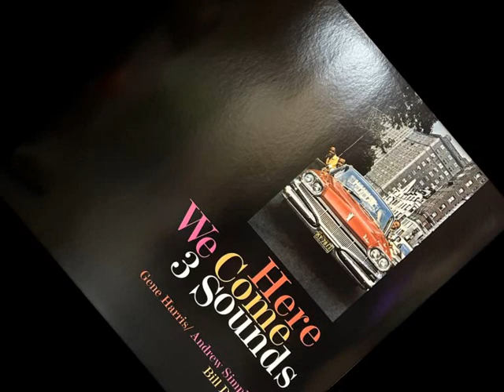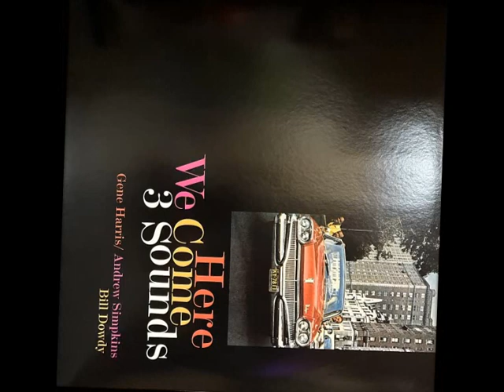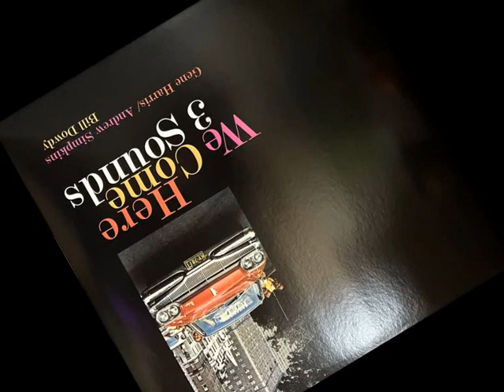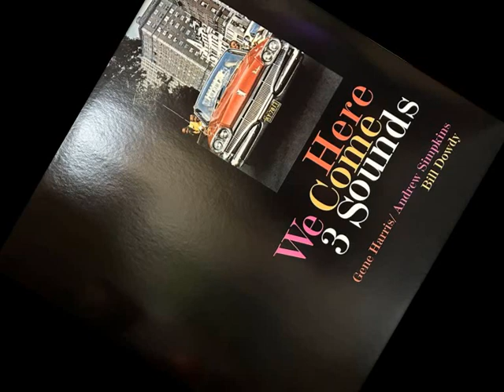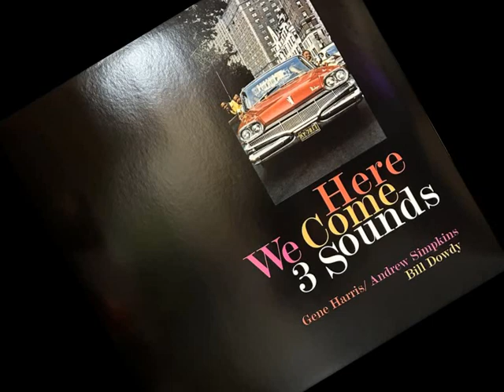"Here We Come" The 3 Sounds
From the "Here We Come" LP 1961

• Piano – Gene Harris
• Bass – Andrew Simpkins
• Drums – Bill Dowdy

Recorded December 13th, 1960, Van Gelder Studio, Englewood Cliffs, New Jersey